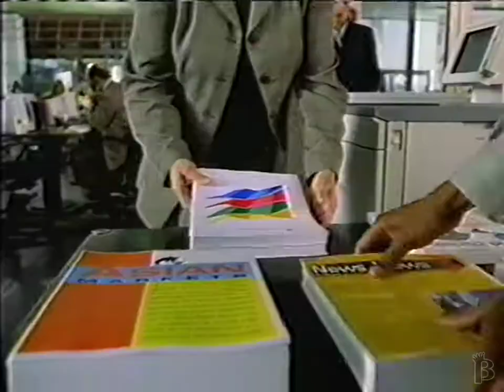Xerox Toga Commercial 1999